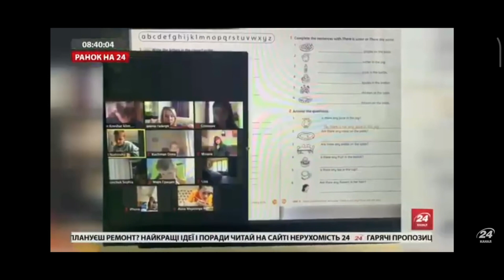ЩО ТАКЕ БУТИ ВЧИТЕЛЕМ? Мої відверті відповіді на цікаві питання)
Нещодавно взяла участь у ранковому ефірі @24Канал .

Відповіла на питання:
- чому ви вирішили стати викладачем?
- чи доводилось вам списувати в школі, користувались колись шпаргалками?
- чи був у вас момент, коли вам хотілося кинути роботу?
- як ви мотивує своїх учнів вивчати англійську мову?
- чи навчається вчитель чомусь від своїх учнів?
- чи є у вас улюблені учні в школі?
- як поводитись молодому викладачеві, якщо йому зізнається в коханні учень?
- чим насправді учителі займаються в учительській?
- чи правда, що вчителі чекають на канікули більше, ніж учні?
- яку найважливішу пораду ви могли б дати батькам першокласників?
- чому дзвінок лише для вчителя?
- скільки в середньому заробляє вчитель?
- що вам найбільше подобається у вашій роботі? А що найбільше дратує?

Щиро дякую ведучим та усій команді @24Канал  за цікаві питання та яскраві спогади).